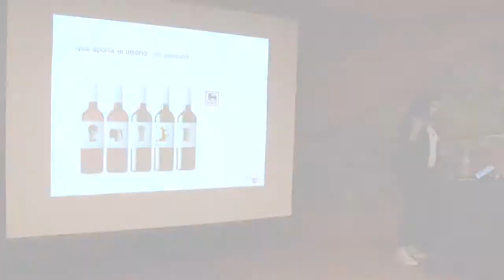Experta española analiza la incorporación del diseño en la empresa